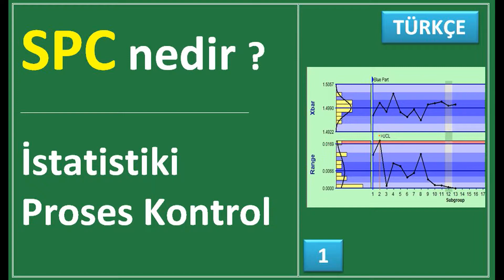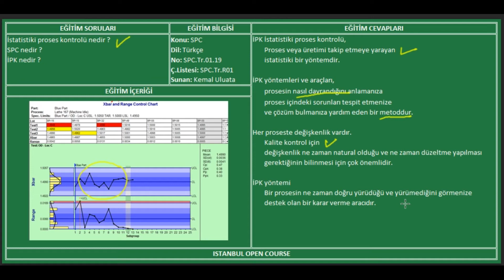01 SPC Nedir ? İstatistiki Proses Kontrolü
01 SPC nedir ? İstatistiki Proses Kontolü
İPK İstatistiki proses kontrolü, Proses veya üretimi takip etmeye yarayan istatistiki bir yöntemdir.

İPK yöntemleri ve araçları, prosesin nasıl davrandığını anlamanıza proses içindeki sorunları tespit etmenize ve çözüm bulmanıza yardım eden bir metoddur.

İstatistiki proses kontrolü nedir ?
SPC nedir ?
İPK nedir ?

Facebook: Istanbul Open Course